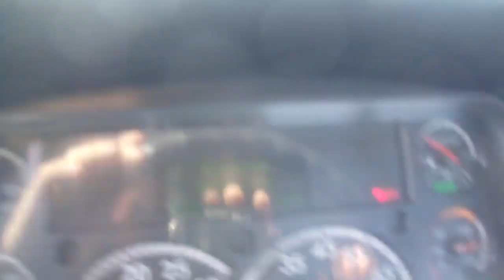2020 FREIGHTLINER BUSINESS CLASS M2 112 For Sale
OFF LEASE 2020 Freightliner M2 112 Cummins L9 370HP Allison 3000RDS Transmission Air Ride Suspension P/S A/C Bartlett Hydraulic 5TH Wheel 158WB 3:58 Ratio 11X22.5 AlUM Budds 103,337 Miles